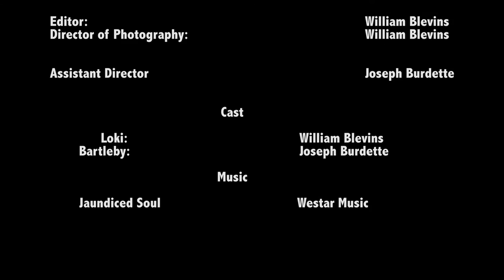Scene recreation - Anal Retentive - Dogma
Project for full sail university. 2 person scene